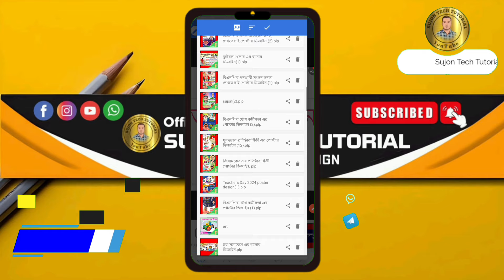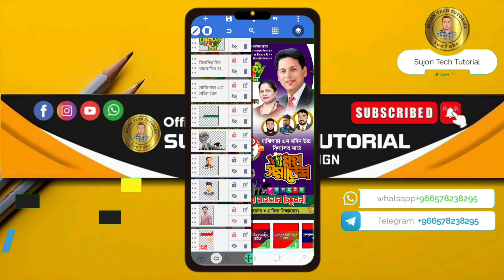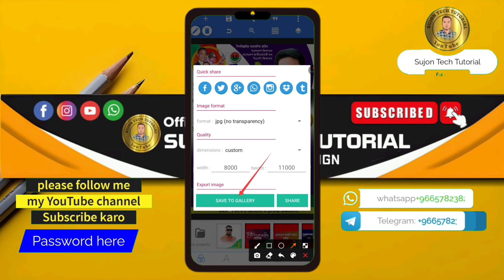বিএনপি'র জেলা ভিত্তিক মহা সমাবেশ এর পোস্টার ডিজাইন 2024.plp BNP's district wise grand assembly.plp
আসসালামু আলাইকুম..!❤️

বিএনপি'র জেলা ভিত্তিক মহা সমাবেশ এর পোস্টার ডিজাইন 2024.plp || BNP's district wise grand assembly.plp poster design.plp

I Hope You Like This Video. So if you really like the video and have something to say about the video, Please comment in the comment box.

বিএনপি'র জেলা ভিত্তিক মহা সমাবেশ এর পোস্টার ডিজাইন 2024.plp || BNP's district wise grand assembly poster design.plp file | Pixellab| free plp

আর্জেন্টিনা-ব্রাজিল
চেয়ারম্যান হিসেবে দেখতে চাই
দেখতে চাই
এমপি হিসেবে দেখতে চাই
সংসদ সদস্য হিসেবে দেখতে চাই